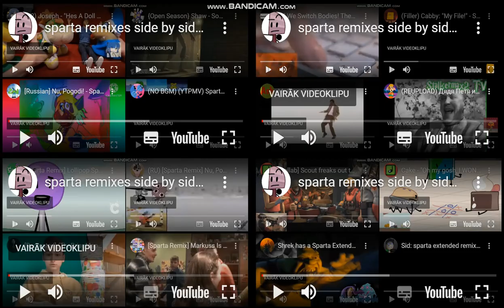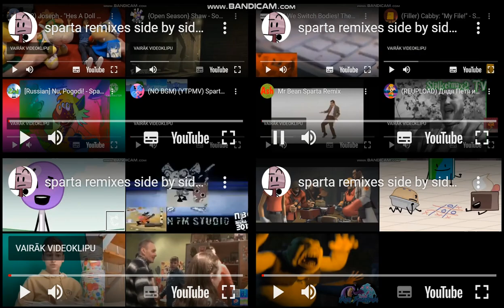sparta remixes super side by side 4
ultimateparision is next